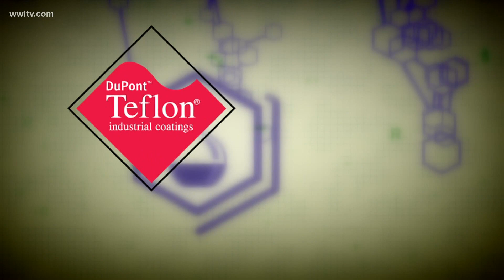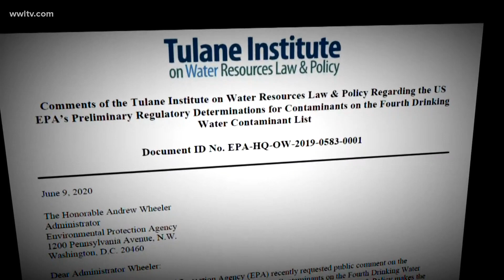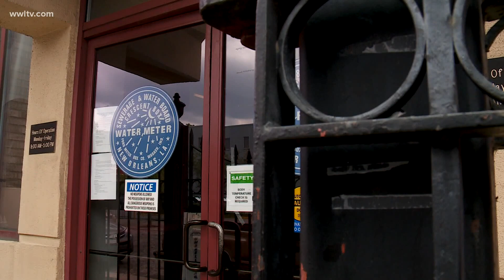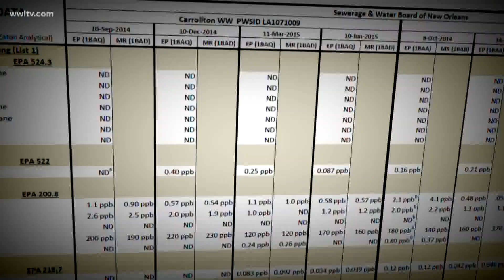Is Louisiana, New Orleans doing enough about 'forever chemicals' in drinking water?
Responding to rising concerns, 10 states have set limits for a group of potentially dangerous chemicals called PFAS in their drinking water.

But Louisiana is not one of them, and environmental law experts have reason to believe that New Orleans officials are not even checking to see if the chemicals are in the city’s drinking water system.

“They have the ability to test for these compounds, these chemicals that we know have health impacts, and they’re not doing it,” said Jeff Dye, a local attorney whose background is in environmental science.

PFAS stands for polyfluoroalkyl substances. It's a group of hundreds of man-made chemicals used to make products for the last 80 years, most notably Teflon made by DuPont and Scotchguard made by 3M. PFAS are prevalent in fire-retardant and waterproof materials, in firefighting foam, nonstick cookware, carpets, popcorn packaging and tents.